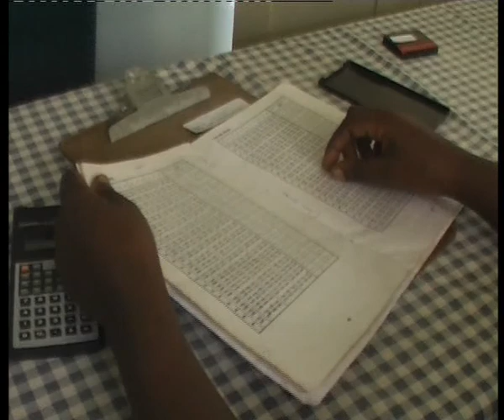Combatting Child Trafficking Business in Kenya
Lack of proper legislation has been a major setback in combating child trafficking in the country. Speaking at a two day forum on sensitization for magistrates   and prosecutors on child trafficking, court of appeal judge lady justice Joyce Aluoch urged parliament to fast track enactment of the relevant bill to curb the vice. Aluoch has also called on magistrates to use international ratifications to ensure that girls who get pregnant during their education are allowed to complete their studies.